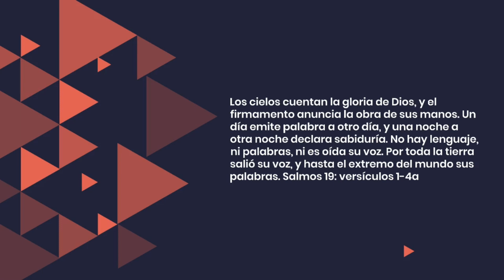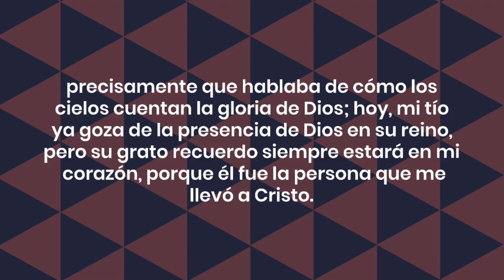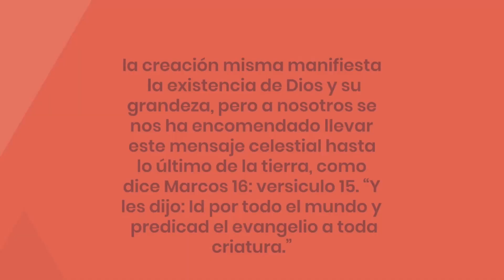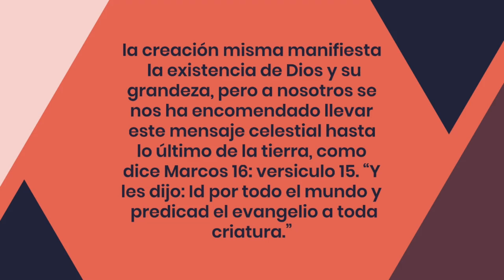Oración del día 6 de dic 2022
Los cielos cuentan la gloria de Dios, y el firmamento anuncia la obra de sus manos. Un día emite palabra a otro día, y una noche a otra noche declara sabiduría. No hay lenguaje, ni palabras, ni es oída su voz. Por toda la tierra salió su voz, y hasta el extremo del mundo sus palabras. Salmos 19:1-4a